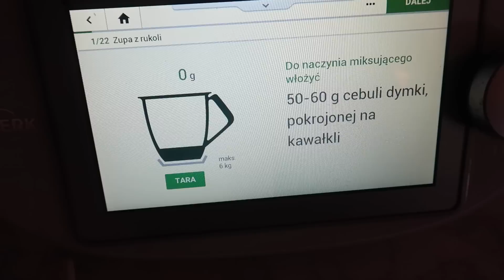H&M HAUL! CO KUPIŁAM? MIŁOŚĆ! ZIELONY KOKTAJL!